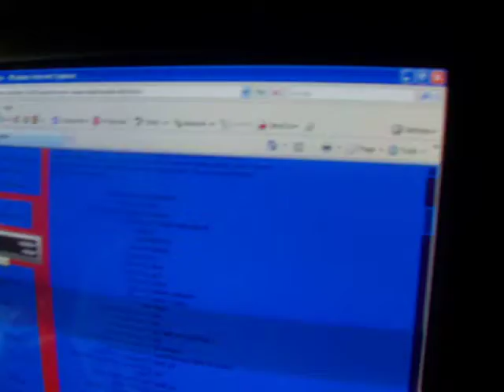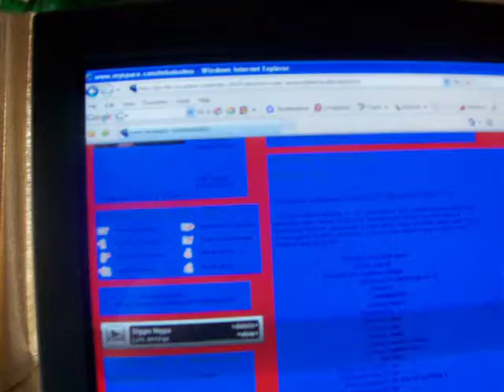geek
my bad all yall dat i told that it didnt have sound...it does have sound. anyways... in this vidio , marie, lisa and i are geeking. I dont know how to hold a camera so whatever...